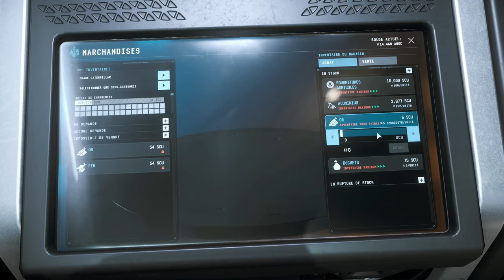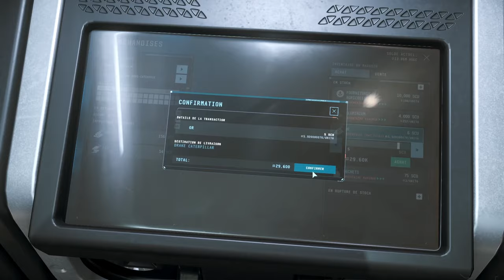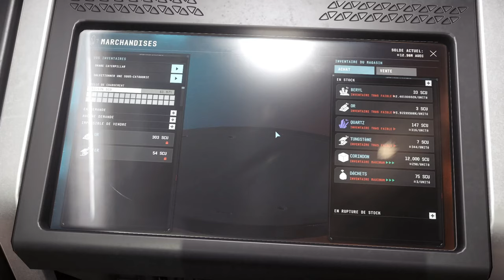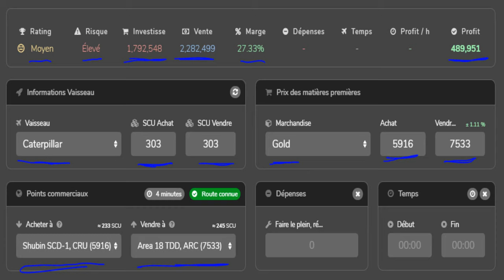[FR][Star-Citizen] Faire Du Commerce En corporation Avec Une Escorte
Bonjour à tous voici une nouvelle vidéo sur star citizen Ou La Corporation Et Moi Même Avons Fait Du Commerce .